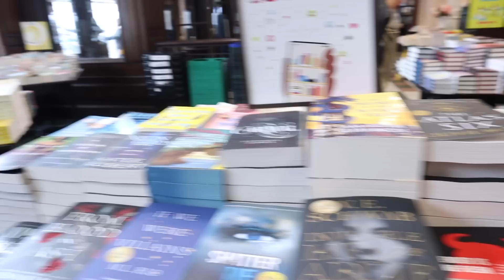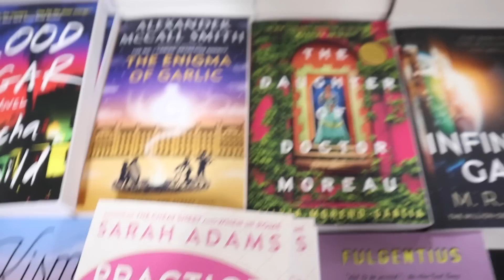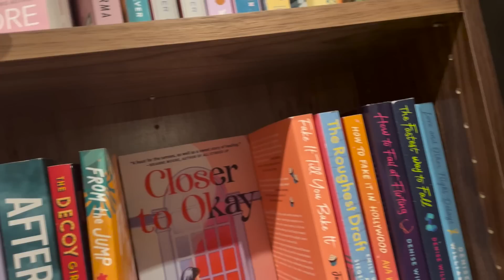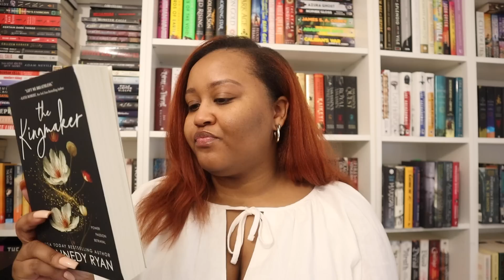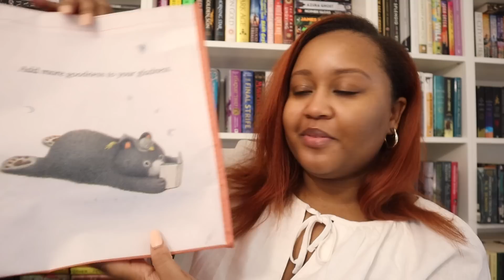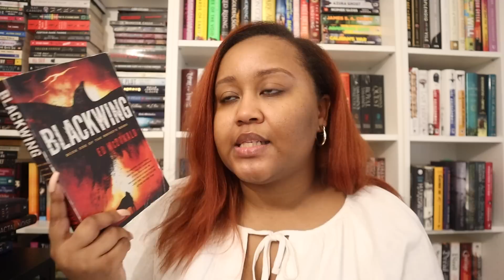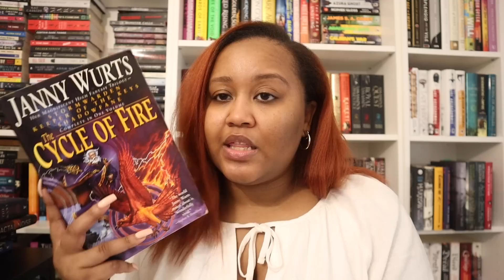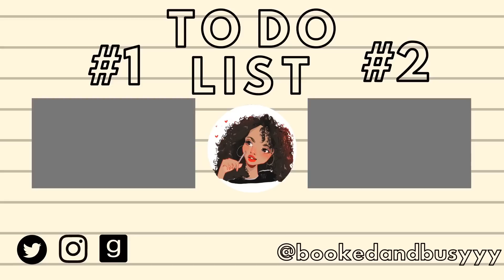Come Book Shopping w/ Me in NYC 📚🛍 | BOOK HAUL